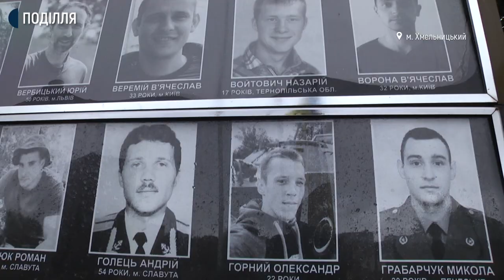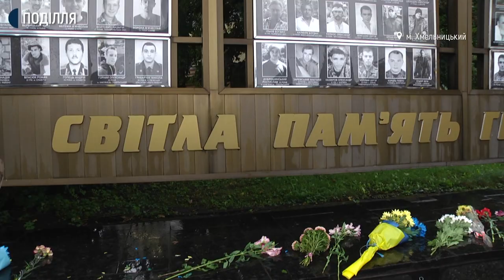У Хмельницькому вшанували захисників, які загинули у боротьбі за Україну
На майдані Незалежності у Хмельницькому сьогодні, 29 серпня, зібрались понад 300 військових, родини загиблих на Сході бійців та жителів обласного центру. Так у Хмельницькому відзначили День пам’яті захисників України, які загинули у боротьбі за незалежність, суверенітет і територіальну цілісність держави.